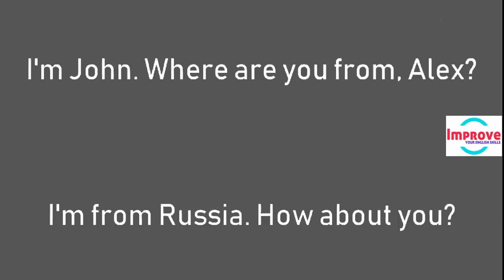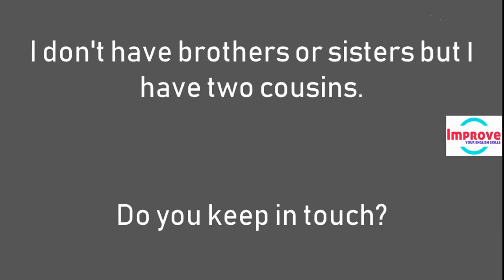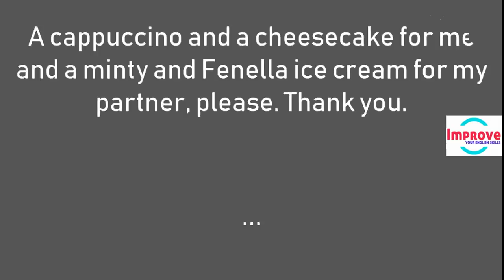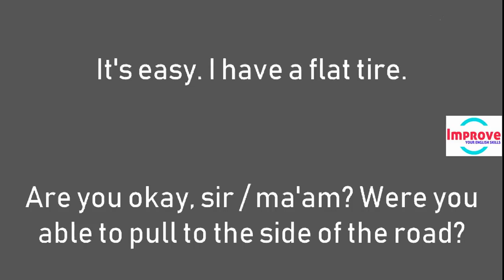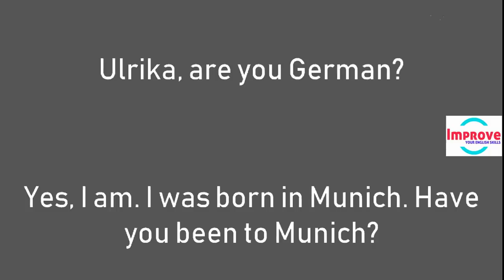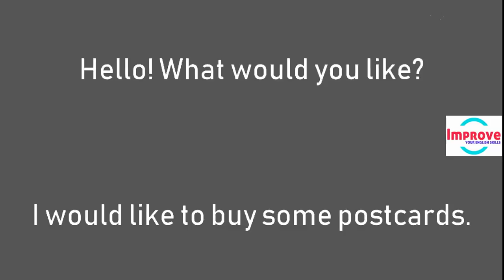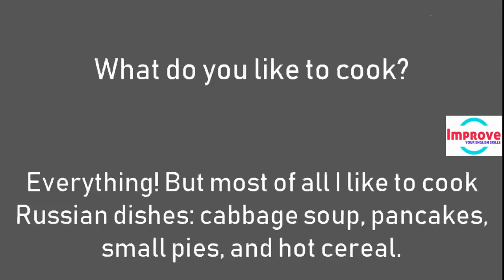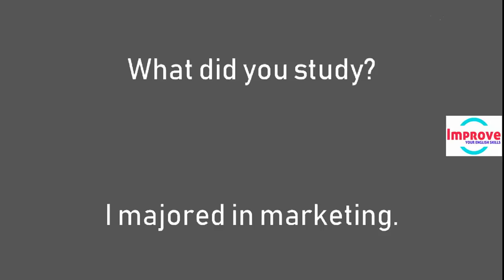English Conversation Practice to Speak English like a Fluent Speaker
Daily English Conversations - Learn to speak English Fluently Basic English Conversation, Listening English Practice